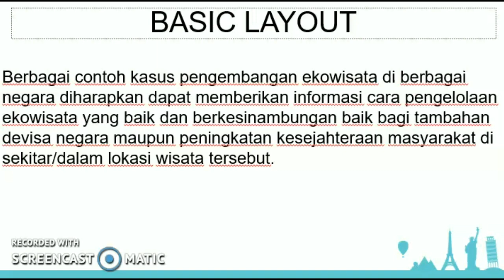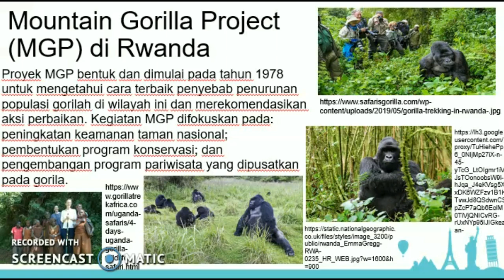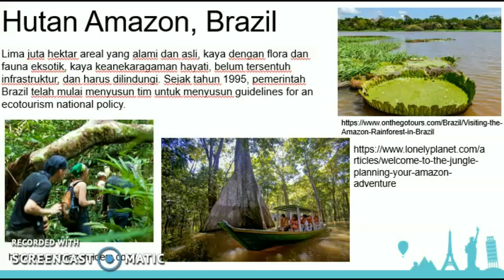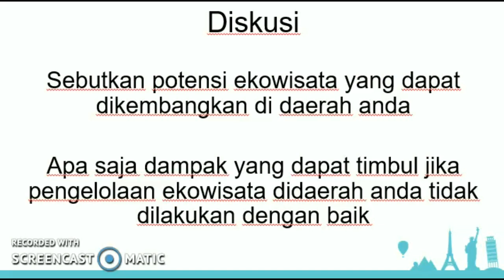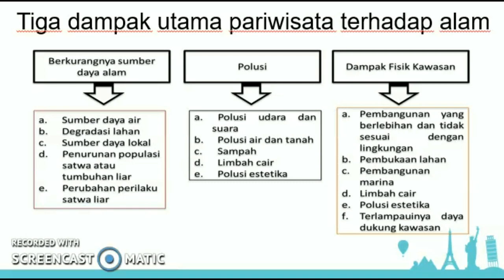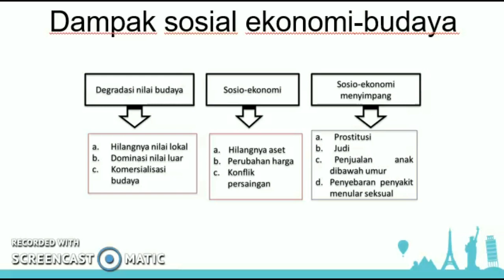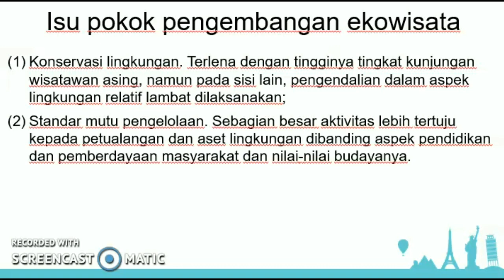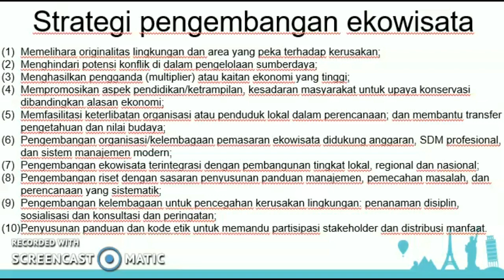Studi Kasus Pengelolaan Ekowisata dan Permasalahannya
Berbagai contoh kasus pengembangan ekowisata di berbagai negara diharapkan dapat memberikan informasi cara pengelolaan ekowisata yang baik dan berkesinambungan baik bagi tambahan devisa negara maupun peningkatan kesejahteraan masyarakat di sekitar/dalam lokasi wisata tersebut